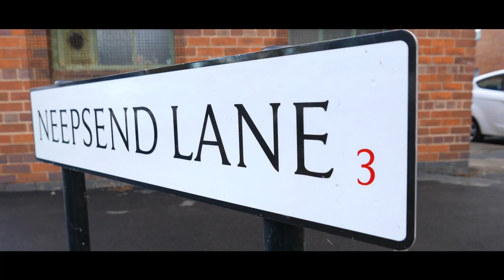Neepsend - A Film by MAUD Students - SSoA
Neepsend - A Film by MAUD Students - SSoA - Sheffield School of Architecture